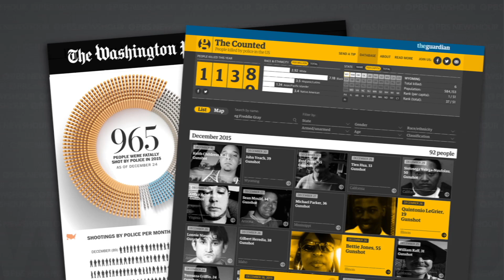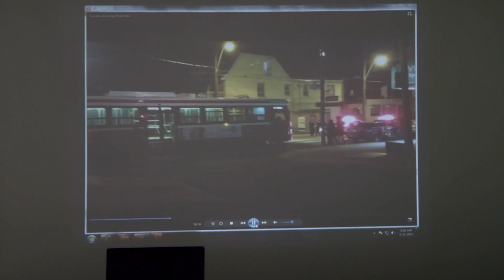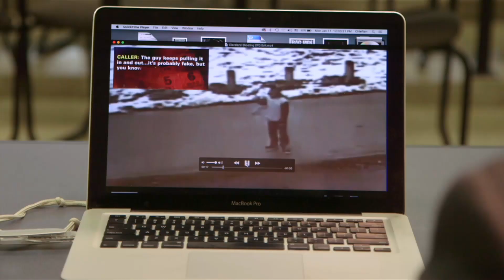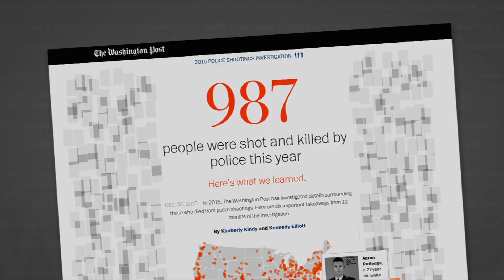Police use new training tactics to avoid deadly shootings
Following two years of highly publicized deadly shootings by police officers, some police departments around the country are looking into new training methods they hope will not only reduce the number of officer-involved shootings, but also keep their officers in the field safer. NewsHour Special Correspondent Chris Bury reports.